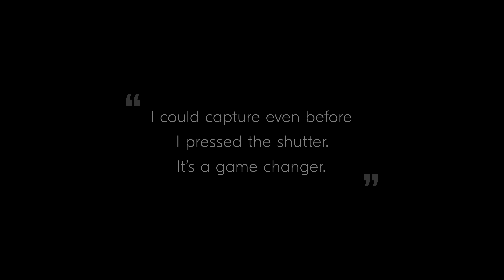Ready to Perform? June 17 at 8 a.m. ET